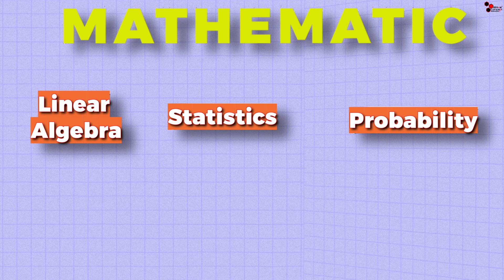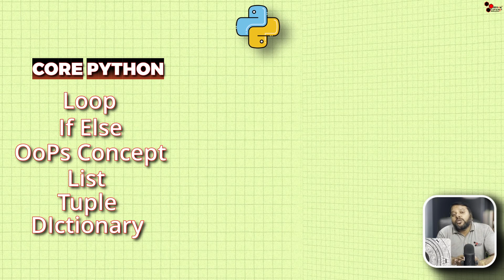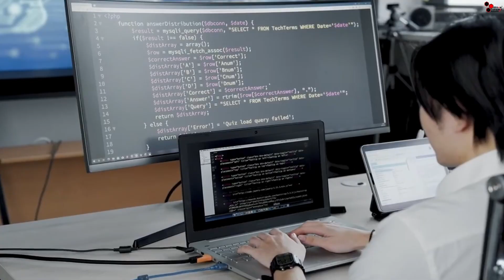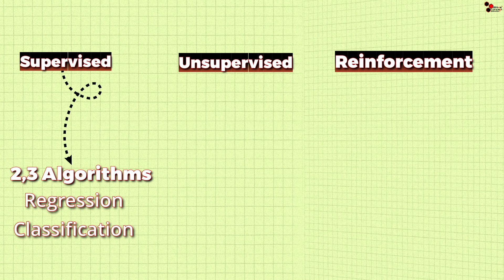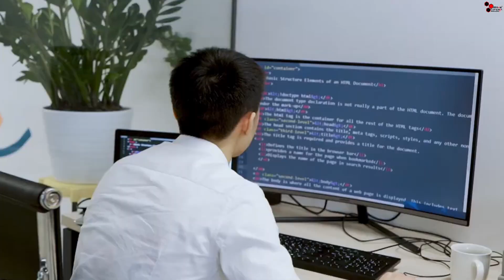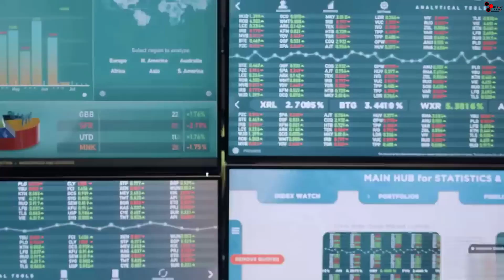how to learn machine learning in 2024: Your Ultimate Guide! 🤖📈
Ready to dive into the world of machine learning in 2024? This ultimate guide provides you with a step-by-step roadmap to learning machine learning from scratch. Discover the latest resources, tools, and techniques to become proficient in this rapidly evolving field.